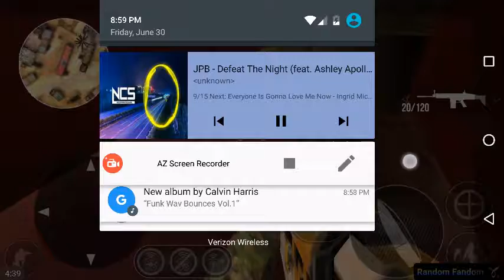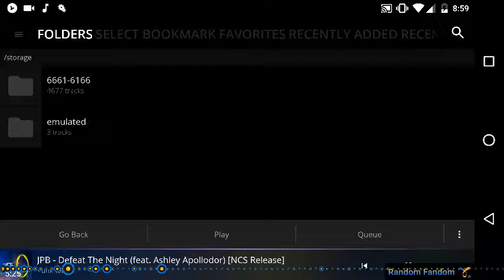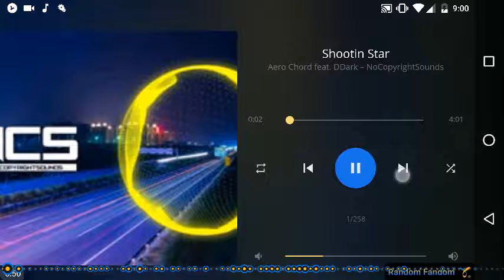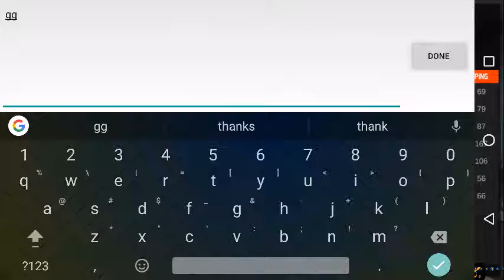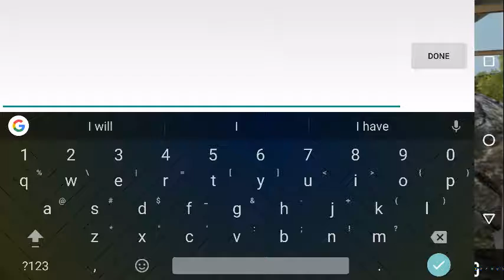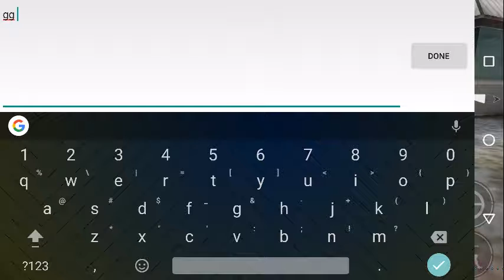Bullet Force Quad Case Unboxing! *1000 Subscribers Game Giveaway!* - Random Fandom